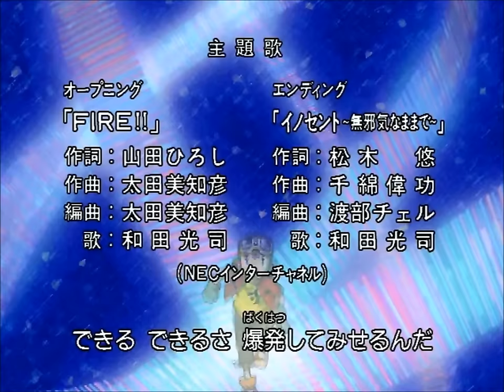Digimon Frontier opening 1 japanese HD